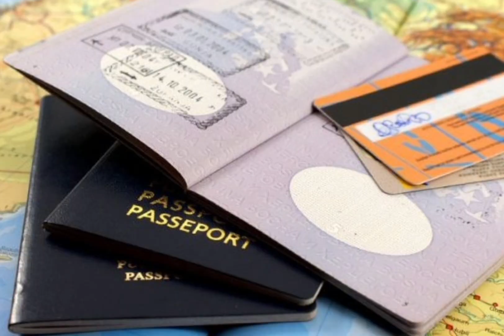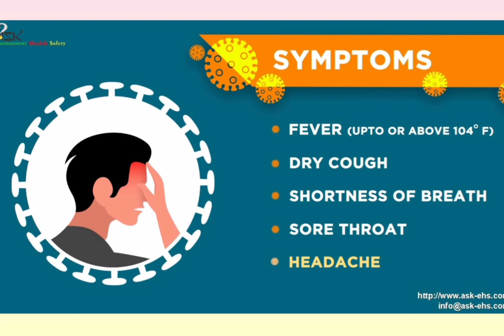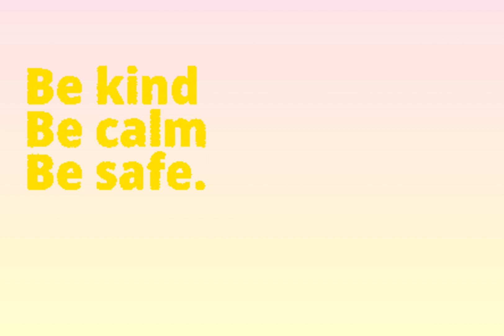FOREIGNERS GUIDELINES TO THE PHILIPPINES 🇵🇭 2022 | BUSINESS & LEISURE | BYAHENG PINAS | Lipsdotcom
Please do some love by 💖

My YTC 🎬

🎵🎶 ctto
Musician: @iksonmusic
Musician: @iksonmusic